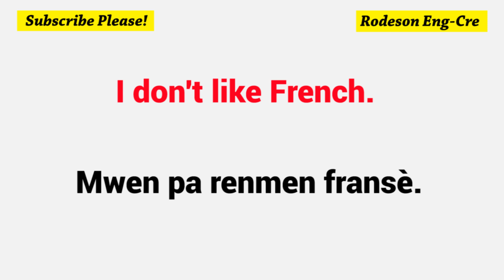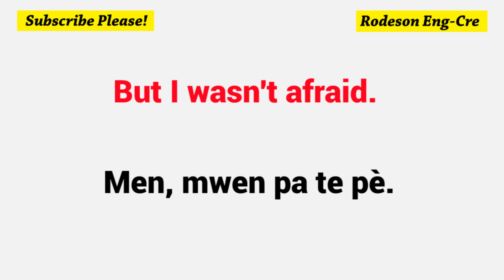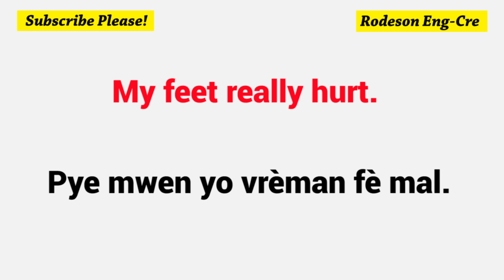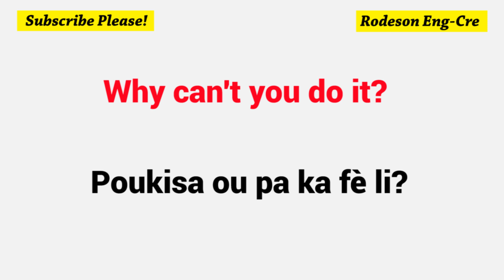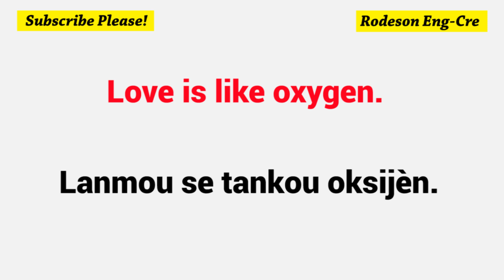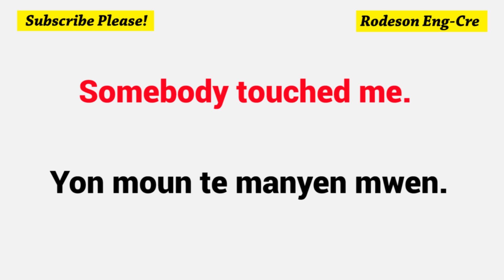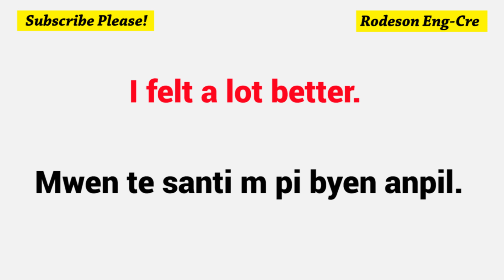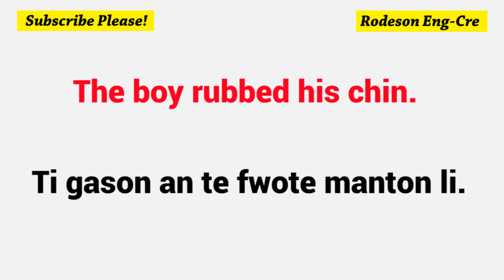Learn English Conversation #3 - Easy English Listening Practice Everyday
I don't like French. = Mwen pa renmen fransè.
This school is ours. = Lekòl sa a se pou nou.
But I wasn't afraid. = Men, mwen pa te pè.
Food is always good. = Manje toujou bon.
The window was open. = Fenèt la te ouvè.
My feet really hurt. = Pye mwen yo vrèman fè mal.
Rod is taking a nap.  = Rod ap fè yon ti kabicha.
They're ignoring us. = Y’ap inyore nou.
You were a good boy. = Ou te yon bon ti gason.